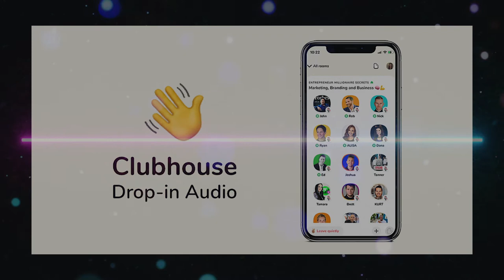Velas Weekly Digest - Bitcoin Price, Coinbase IPO, and Signal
We're back with another Velas Digest, this week's special guest is Tracy, she is the head of Crypto Valley Labs Corporate & Institutional side of Crypto Valley Venture Capital & Ecosystem. Will Bitcoin reach 100k, Coinbase IPO could help move cryptocurrency forward in a big way, and sending crypto on Signal privacy messenger app. Don't forget we do these every Wednesday on Clubhouse.

Velas blockchain uses Delegated Proof of Stake (DPoS) consensus for high volume transactions processing without sacrificing decentralization and security.